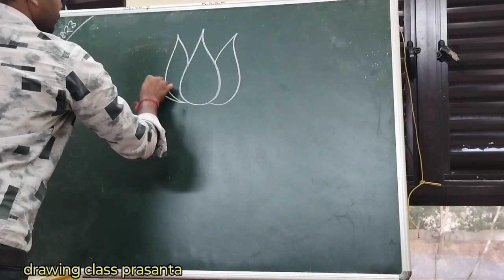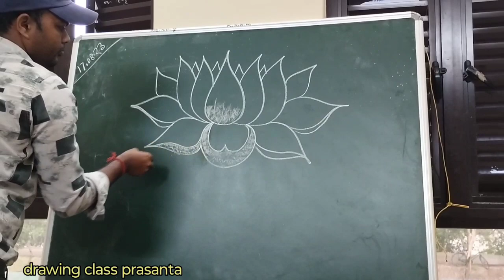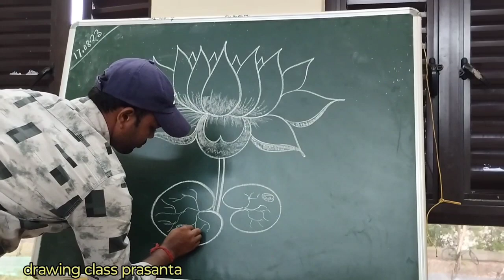পদ্ম ফুলের ছবি আঁকা 🥰s#shortvideo